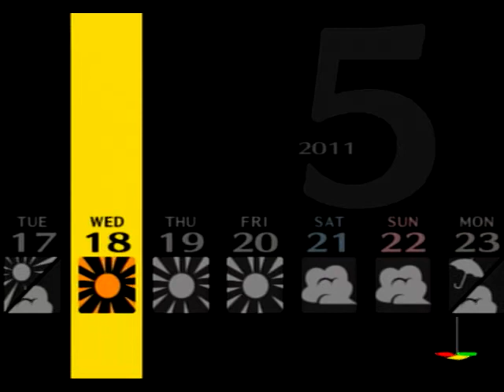やっぱりそっち系？【ペルソナ4】#25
ついてきちゃったの！？